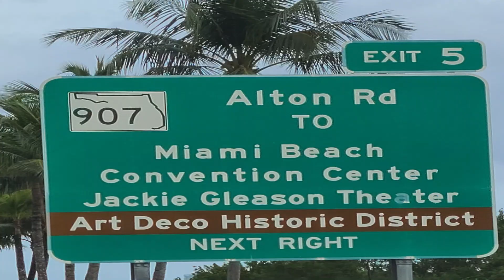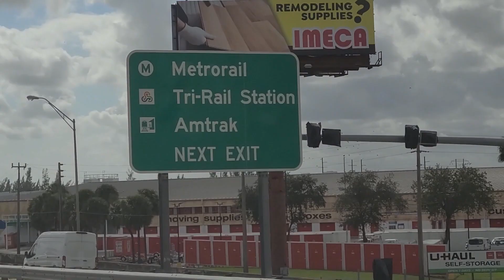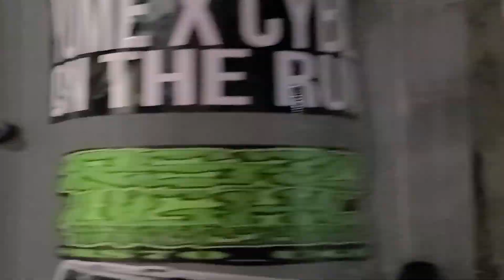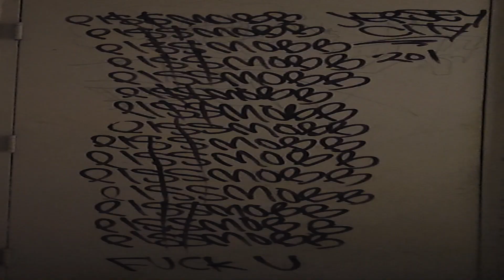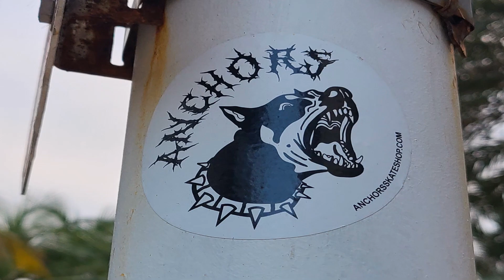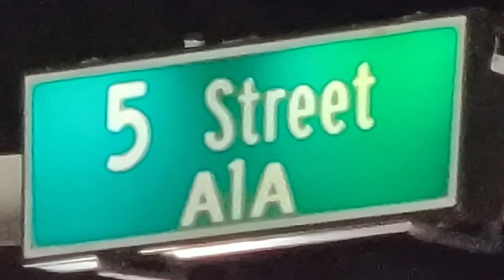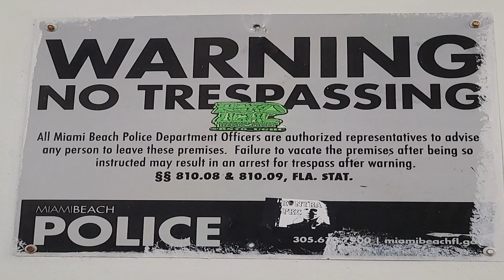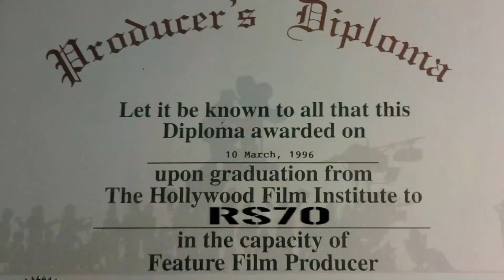UGHC 274 : MIAMI SOUTH FLORIDA DECEMBER 2023